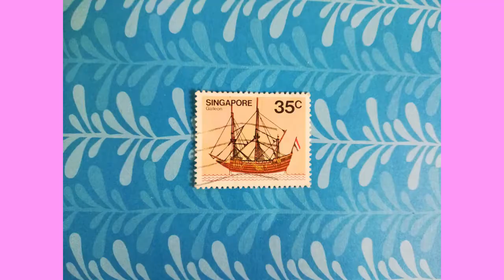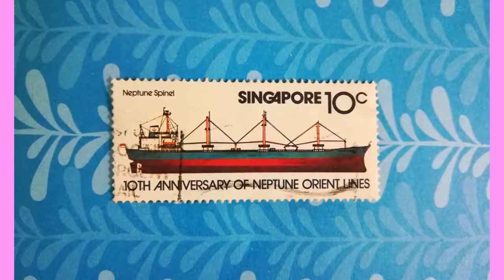Postage Stamps | Singapore Boats & Ships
Singapore Boats and Ships postage stamps from my personal stamps collection.